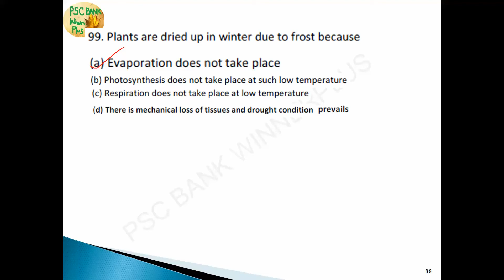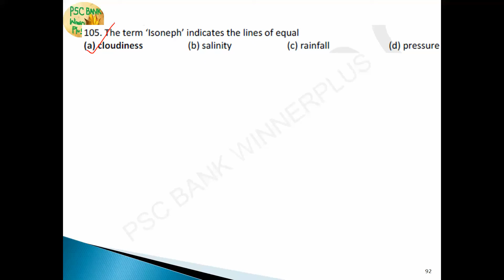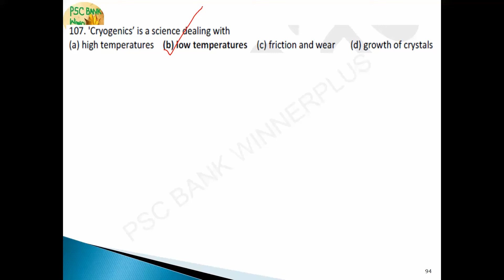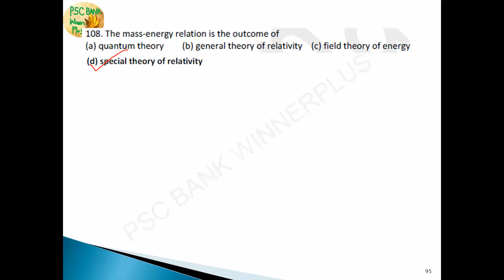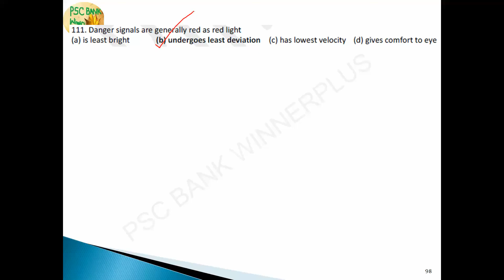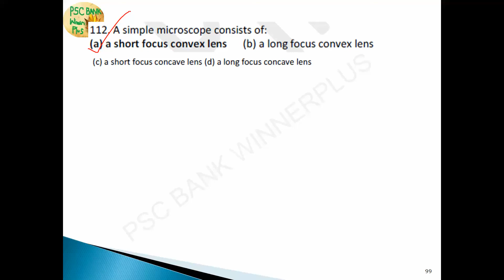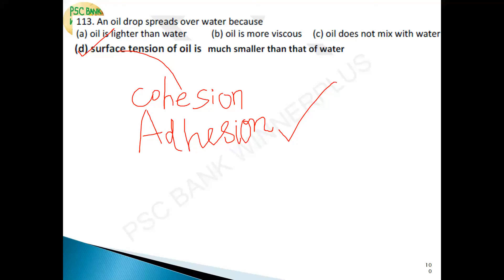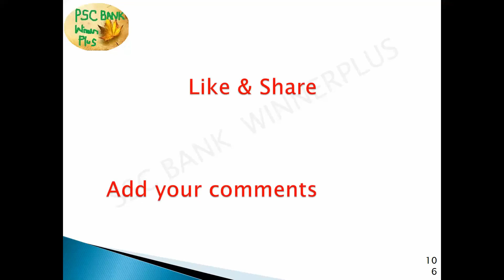KERALA PSC- PHYSICS PART-4|SSC|RAILWAY|(മലയാളം )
കൂടുതൽ വീഡിയോകൾക്കായ് (ENGLISH GRAMMAR, GENERAL KNOWLEDGE,MATHS TRICKS)സബ്സ്ക്രൈബ് ചെയ്യുക
These are important(Repeated) questions and classes from PHYSICS PART-4. ഓരോ ചോദ്യങ്ങളും ചിത്രങ്ങൾ സഹിതം വിവരിക്കുന്നത് കൊണ്ട് പരീക്ഷയ്ക്കു ഓർത്തെടുക്കാൻ എളുപ്പമായിരിക്കും.